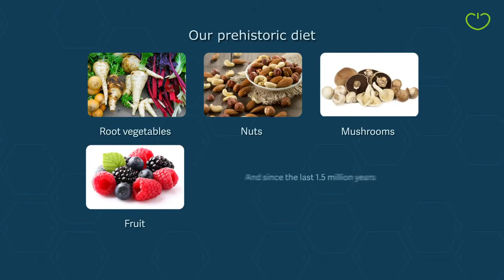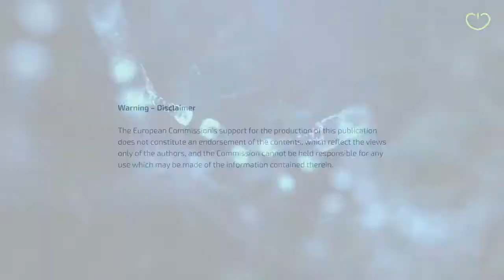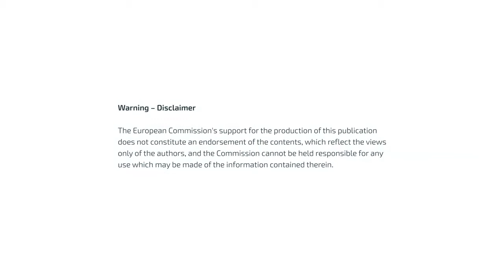3/9 Nuestros hábitos - Cómo usamos nuestro cuerpo y cómo nos alimentamos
Capítulo 3/9 Cómo usamos nuestro cuerpo y cómo nos alimentamos.

Esta serie analiza por qué el sobrepeso y la obesidad han aumentado tanto. Te llevamos a un viaje a través de la historia para ver qué ha cambiado y cómo influye en nuestro estilo de vida.

Estos vídeos han sido realizados a través del proyecto New Health 2022, financiado por el programa Erasmus+ de la Unión Europea, con participación de diversos países europeos, del cual formo parte en representación de España.

💥✍️ Regístrate y consigue gratis contenidos exclusivos y una evaluación de tu estilo de vida saludable